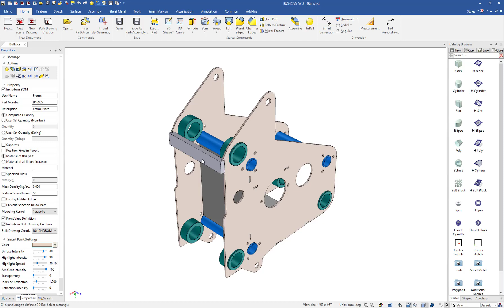Bulk Creation Template Population - CAD Design Tips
New behaviors to automatically populate the new Bulk Creation dialog in IronCAD.